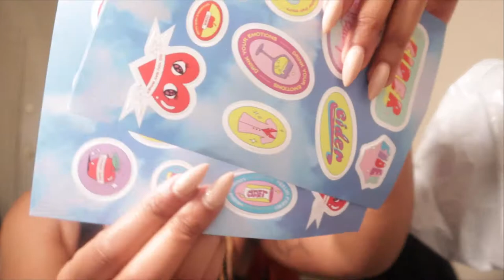VLOGMAS DAY 2 | Mini Haul, Shooting a video, Ranting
It's Vlogmas Day 2!! thanks for the support for my first vlogmas video. I'm in a great mood today so I decided to be back and spend the day with yall.